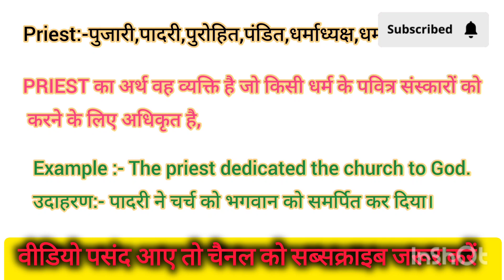Priest meaning in Hindi Priest ko Hindi m kya khte h Priest ka matlb hindi m kya hota h